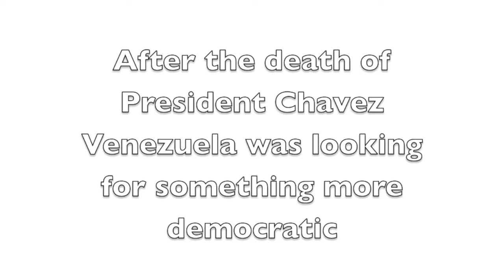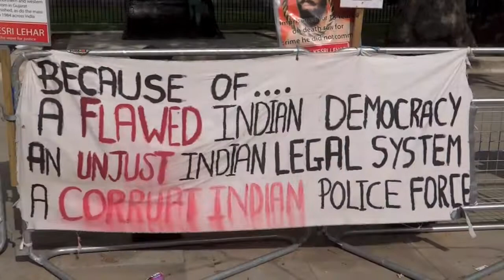London is the Demonstration Capital of the World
65 years of Jews in Israel was celebrated in Central London on Sunday 2nd June 2013, but there are also Jews who are opposed to the fact that there are Jews living in Israel, they came out to demonstrate against the Jewish celebration.

The Venezuelan people were protesting near Whitehall about their new tyrannical government. The Turkish people interrupted the Venezuelan protest as they marched in protest against their government. And the Singhs are not happy at what they see as an oppressive Indian Government and are demonstrating to free Devinderpal Singh Bhullar.